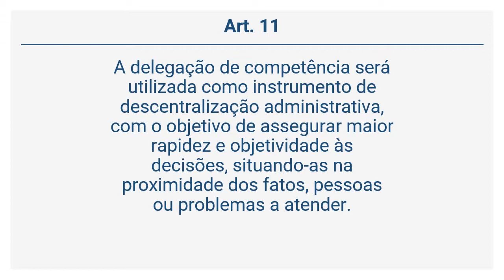Decreto-lei 200/67 - Da Delegação de Competência (Art. 11 a 12)